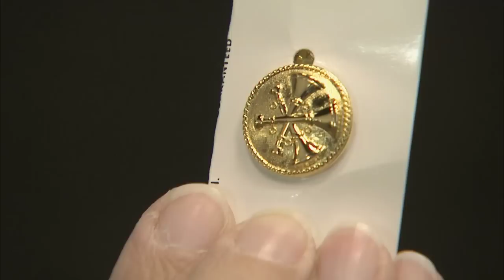Oakland Fire Chief Teresa Deloach-Reed on This is Us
In a fire fighting career marked with "firsts", Teresa Deloach-Reed is now making history. In March she was sworn in as Oakland's new Fire Chief, becoming the first African American woman to head up a major metropolitan fire department.
  During her 25 year in the San Jose fire department she was the first woman promoted to engineer, fire captain, battalion chief, interim deputy chief and asst. chief.